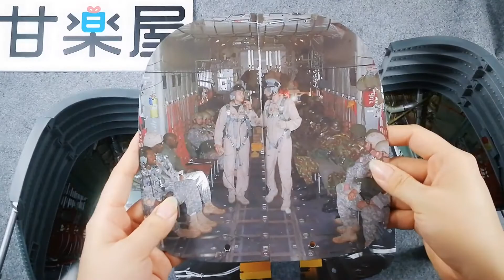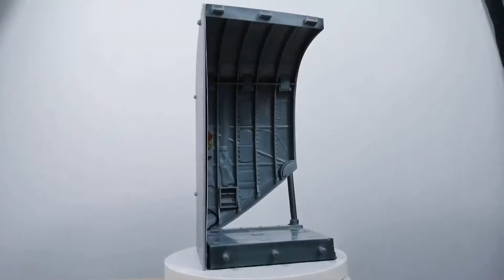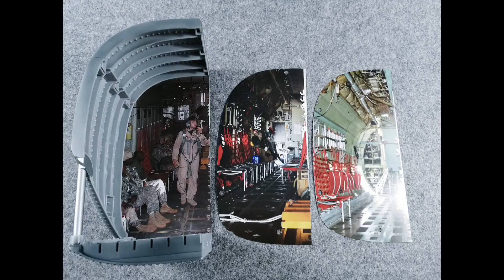FigureBase C 130运输机机舱 SET AB